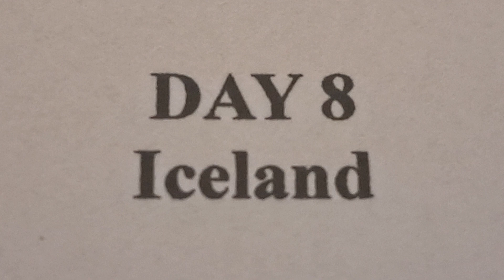World Trip (3): Hawaii Mauritius Iceland - Part Three: Atlantic Ocean / Iceland (itsnever2faraway!)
This World Trip took me to Hawaii, to Mauritius and to Iceland in nine days. This is part three, about some very very amazing hours which I spent in Iceland. What an amazing location. Nature is so stunning and travelling here is so easy compared to other remote locations. Having just been to two more sunshine oriented islands, this place offers such a great alternative.

I love global air travel and itsnever2faraway!